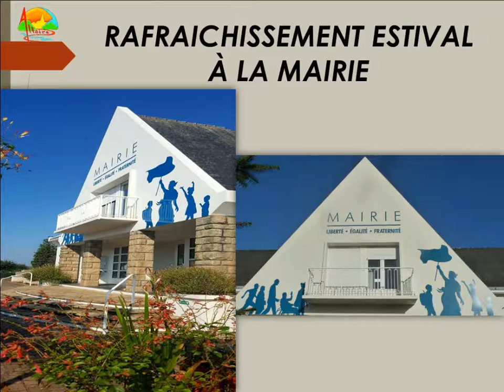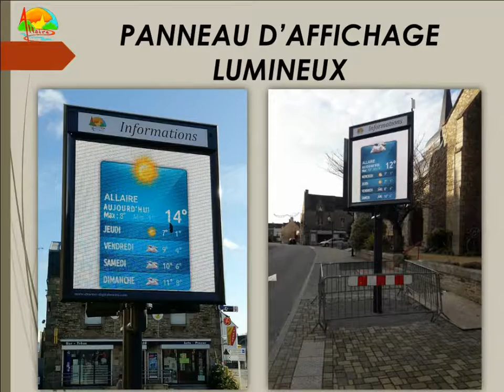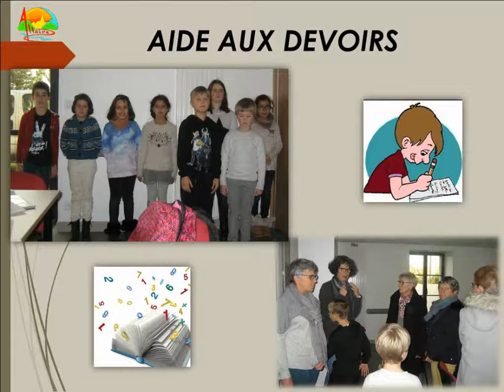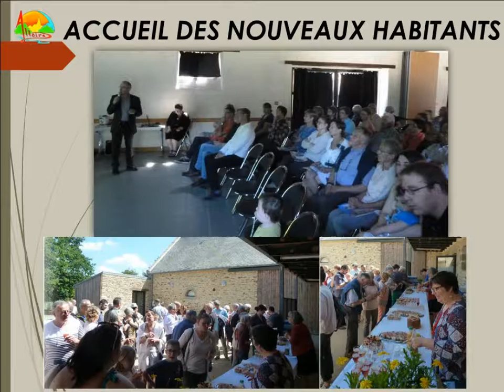Diaporama 2018 Allaire